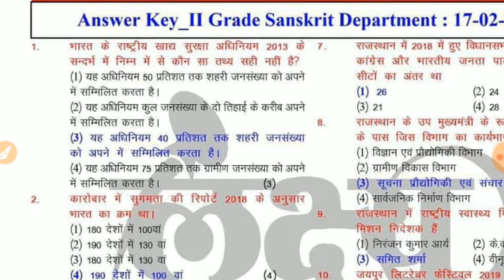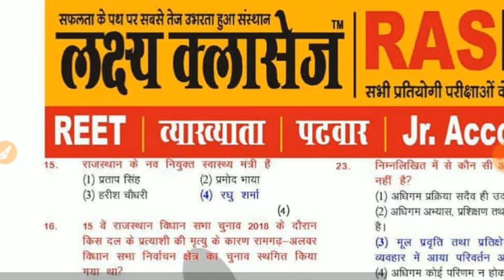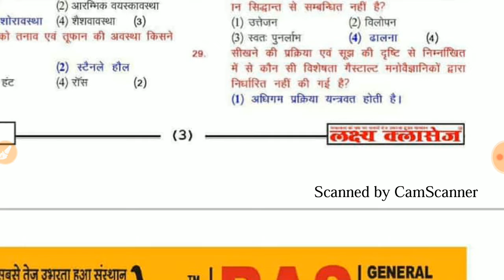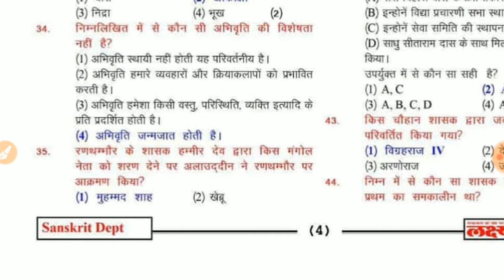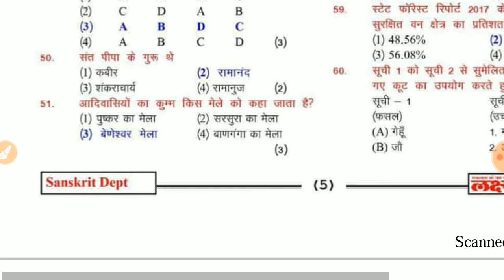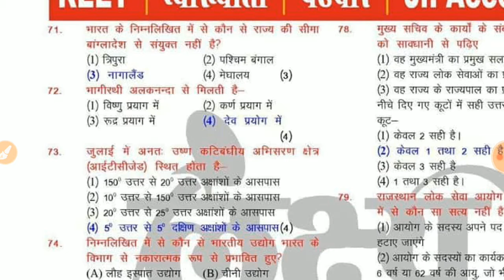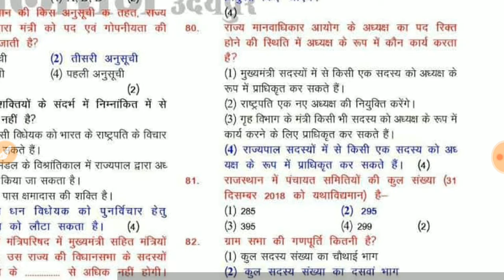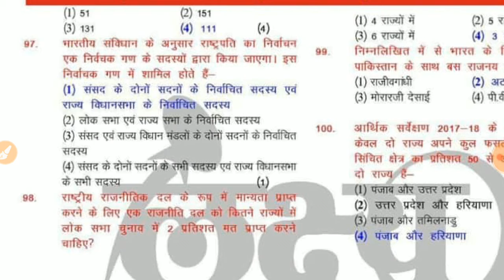RPSC सेकंड ग्रेड संस्कृत शिक्षा विभाग// g.k. आज का पूरा पेपर //Rpsc 2 grade 17 February gk answer